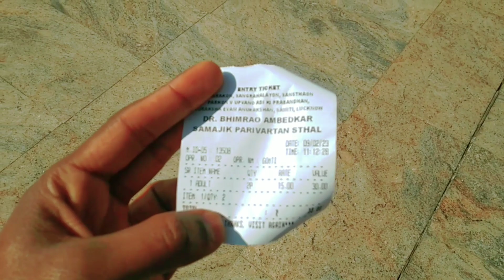अंबेडकर पार्क | Ambedkar park Lucknow | Ambedkar Memorial Park | Lucknow City | Ambedkar park 2023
DR. BHIMRAO AMBEDAKAR PARK🍷,
        Dr. bhimrao ambedakar park me Entry ke liye kewal Rs- 15/- ka pay karna hota hai aur iska open hone ka time morning me 11am to 9pm tak open rahta hai. yaha ghumne ka asali maza shardiyo me hai halanki garmiyo me bhi sham ke samaye park ka luft uthaya ja sakta hai kaha jata hai ki rat ke samaye yaha jalane wali light park ki khubsurati aur bhi jyada badhati hai.
       iska nirman 2008 me uttarpradesh ki purw cm bahan mayawati ji dawara kiya gya tha park me kurshi par baithe dr. bhimrao ambedakar ki ek vishal kaay sanrachna hai jiski hight 125 feet hai
      Ambedakar memoriyal park ka nirman rajsthan se laye gye lal balua pathar se kiya gya hai yah park kul 107 akad area me faila hua hai park me 124 smarkiy hathi bhi hai .
    iss park ki neev year 1995 me rakhi gyi thi jab pahli bar mayawati u. p. ki cm bani thi. ye park Dr. bhimrao ambedakar ko samarpit hai aur smriti chinha ke roop me park ke anadar unki pratima bhi lagayi gyi hai suru me iss park ka naam Dr. bhimrao ambedakar park hua karta tha phir 1997 me park ka naam badal kar dr. bhimrao ambedakar memorial park rakh diya gya hai.
     ek anuman ke mutabik iss park ko banane me kul 700 carore Rs kharch huye the.
    Gomati nagar me karib 107 akad ki jameen me faila Dr. bhimrao ambedakar memorial park lucknow ke khubsurat paryatan place me se ek hai . iss place ko Dr. bhimrao ambedakar samajik privartan prateek place ke name se bhi jana jata hai yaha dr. bhimrao ambedakar ki prateema to hai hi sath hi yaha jyotiba fule, shri narayan guru , birsha munda , shahu ji maharaj aur kashiram jaise mahan persons ki prateema bhi banayi gyi hai.
    dr. bhimrao ambedakar memorial park ke kendra me ambedakar stoop , dr. bhimrao samajik privartan sangrahlaya , pratibimb place aur memorial scene bhi banya gya hai ,
  yu to park me sabhi chize bahut hi khubsurat hai lekin jo yaha sabse jayda akarshit karta hai wah yaha per pathar se bane 40 hathiya hai in hathiyo ki kimat bhi karib 40 lakhs rupay hai.